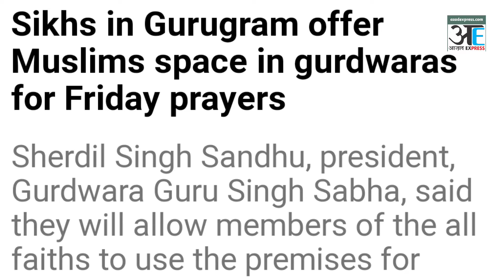गुड़गांव की 19 मस्जिदों पर गैर मुस्लिमों का कब्ज़ा